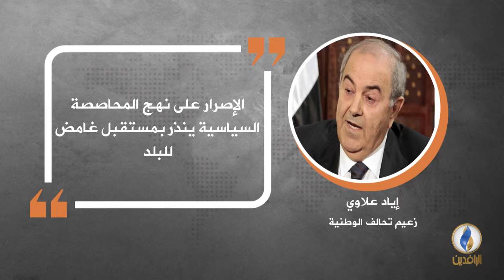في دقيقة .. أبرز التصريحات الصحفية ليوم الثلاثاء